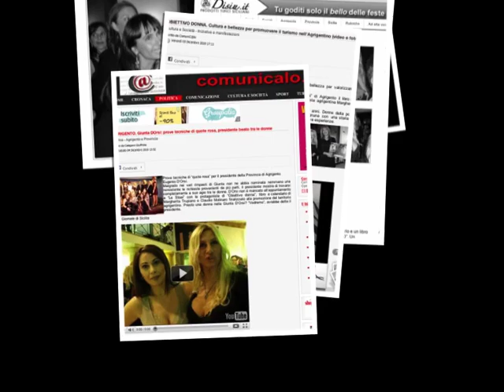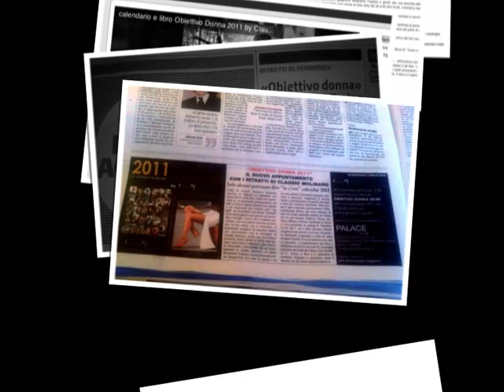Natale 2010 by Claudio Molinaro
Felice Natale e uno strepitoso 2011 per tutti gli amici reali e del Web, con alcune immagini del calendario, ed alcuni articoli dei giornalisti per obiettivo donna 2011